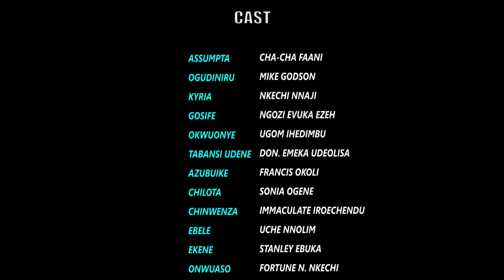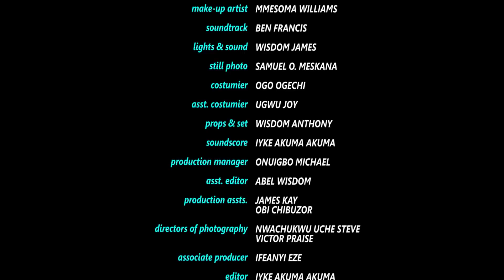The Village Beauty & The Prince Season 13&14 - New Movie' Mike Godson & Chacha Eke Nigerian Movie